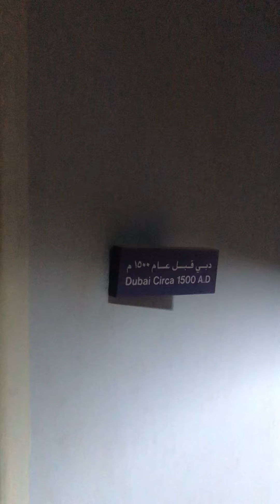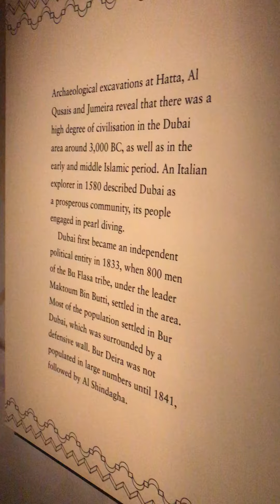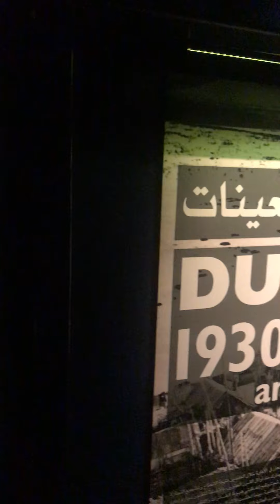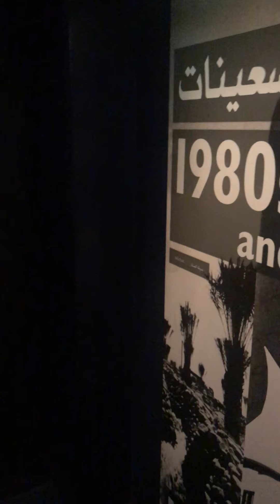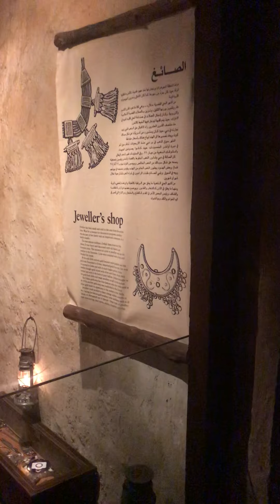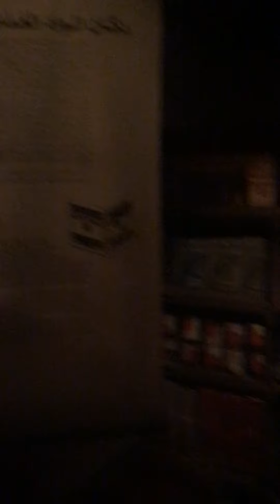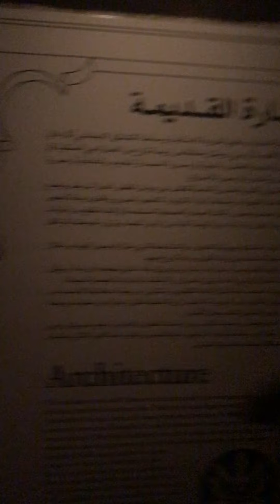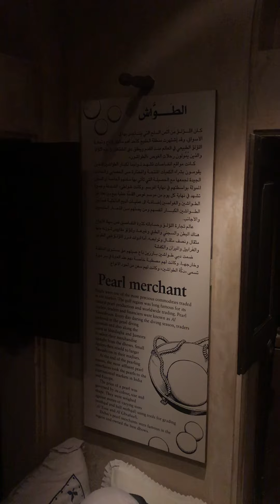Inside Dubai Museum | في داخل متحف دبي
Descending the spiral stairs and entering the first gallery and video room depicting Dubai from before the discovery of oil in the 1960s to the current day.